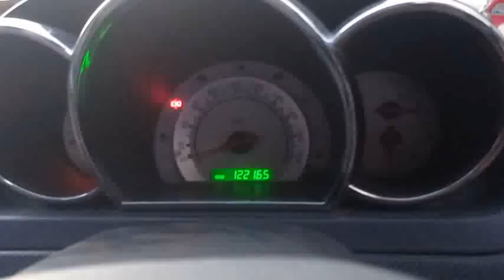2008 Chevrolet Aveo 1.4 LS Tirunelveli